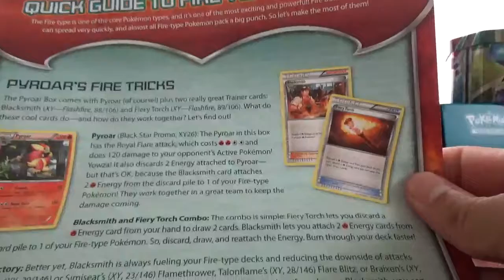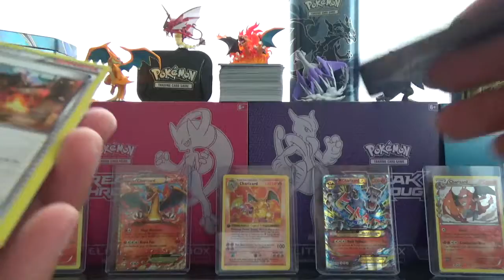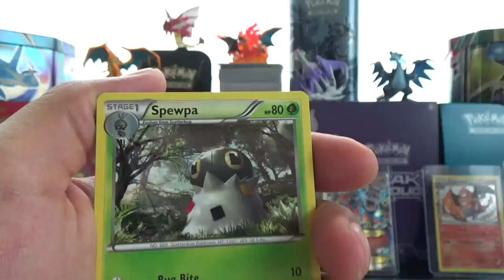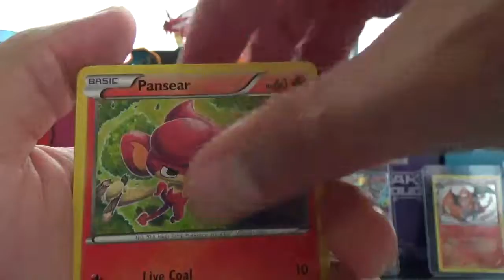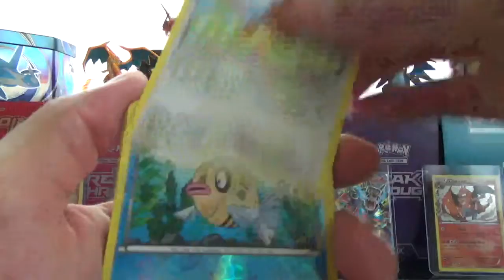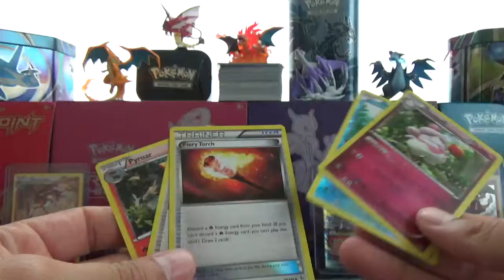Pokemon - Opening A Pyroar Collection Box! Subscribe To Enter OTCG Code Giveaway!